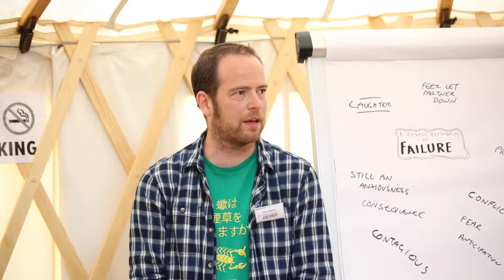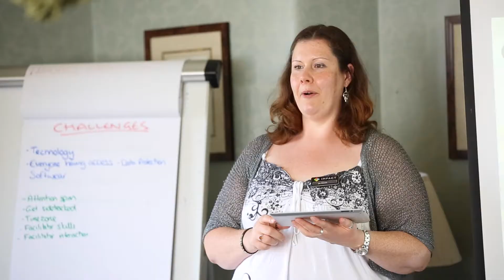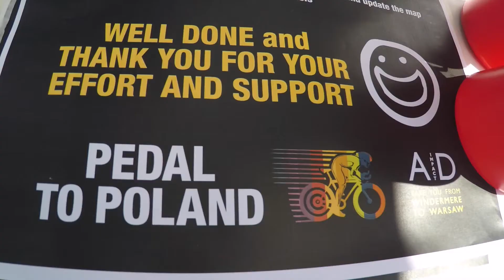Learnfest 2015 Highlights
Impact International's annual learning festival. Located in lake Windermere in the United Kingdom.